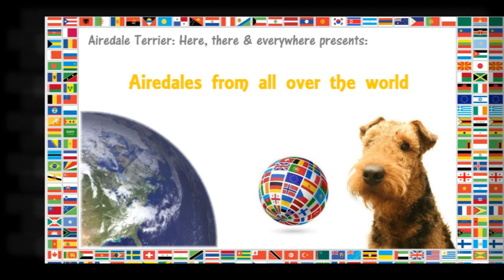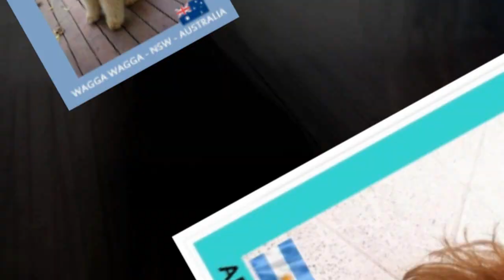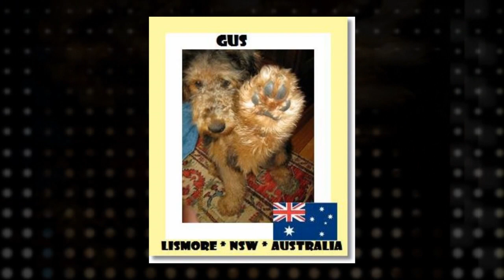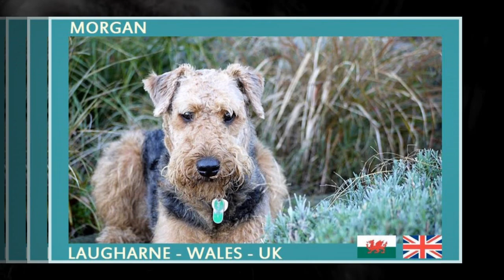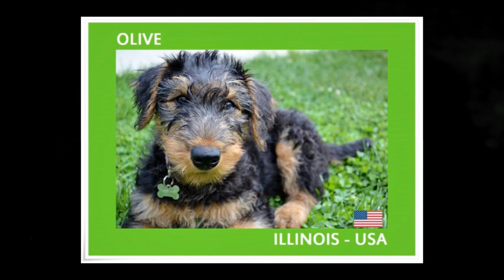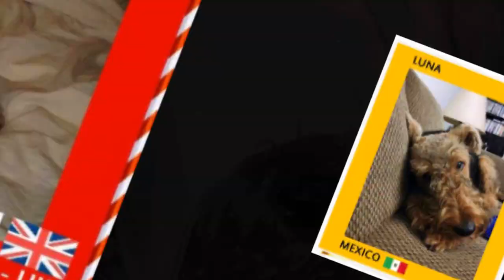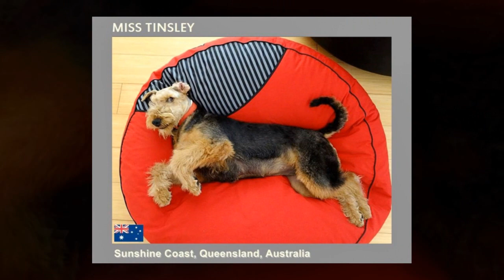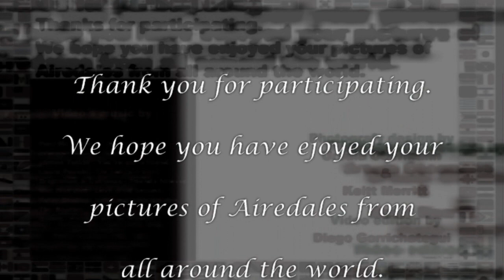Airedale World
Thank you for participating. We hope you have ejoyed your pictures of Airedales from all around the world. Regards